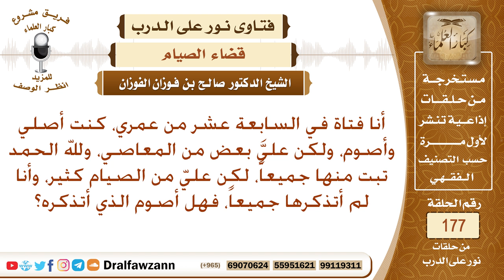عليها صيام، ولا تعرف عدد تلك الأيام، فكيف تفعل؟ الشيخ صالح الفوزان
نص السؤال: أنا فتاة في السابعة عشر من عمري، كنت أصلي وأصوم، ولكن عليَّ بعض من المعاصي، ولله الحمد تبت منها جميعاً، لكن عليّ من الصيام كثير، وأنا لم أتذكرها جميعاً، فهل أصوم الذي أتذكره؟
السيرة الذاتية :
للاشتراك في قناة الشيخ صالح الفوزان

رئيس الفريق
لمشروع كبار العلماء